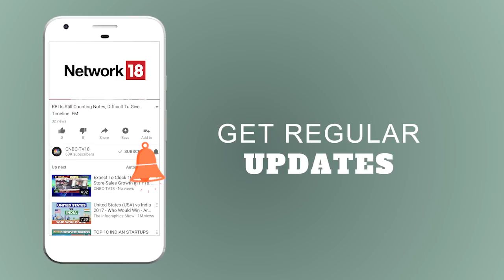IIFL: India A Great Investment Destination For Investors For Next 3-5 Years | CNBC TV18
"Investors are looking at India as a great investment destination for next 3-5 years, said Nirmal Jain, chairman of IIFL, adding that the country looks attractive despite oil and rupee crisis.

However, he added that “Oil prices can impact our currency, our fiscal deficit as well as our current account deficit”.
Talking about earnings, he said, “It’s a positive trend that we are seeing earnings rebound and people expect this to accelerate and after a lag of one year, next year we should see much stronger revival in private sector capex or private sector investment as well."